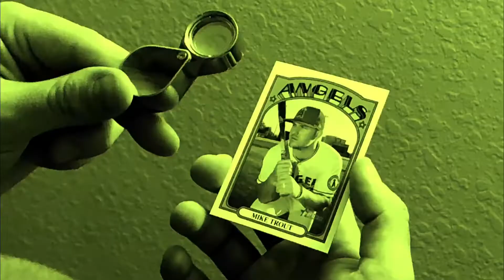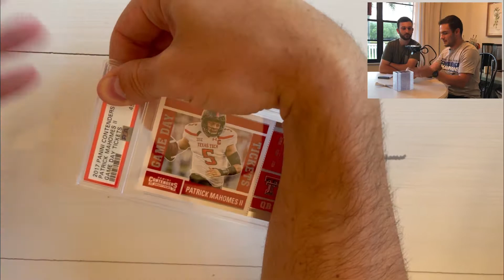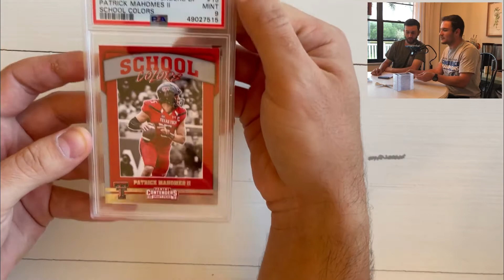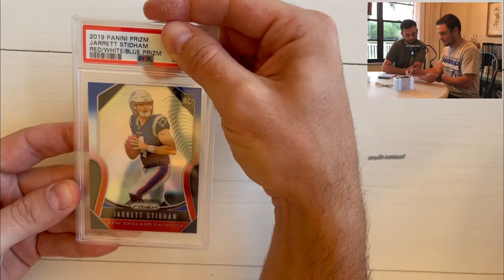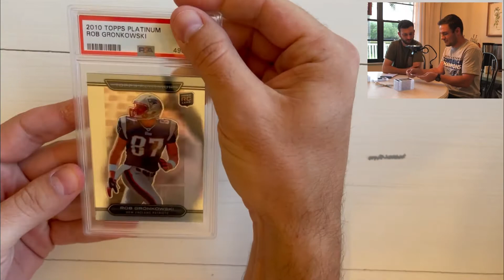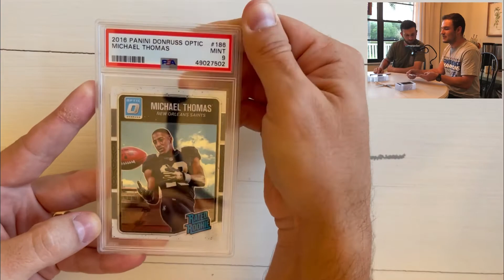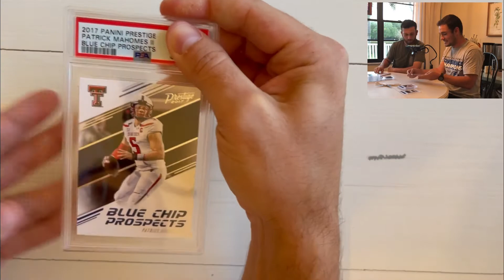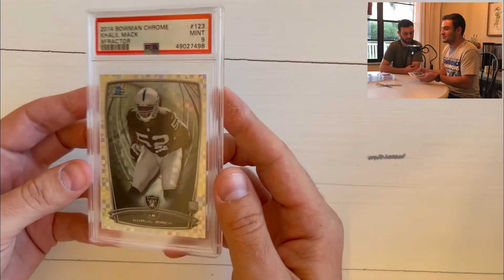They’re Finally Back! PSA Reveal #3 - 25 Sports Cards! Mahomes, Gronk, Emmitt, & Barry Sanders!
Cody and I finally got our 25 sports card order back from PSA and can’t wait to reveal the grades!